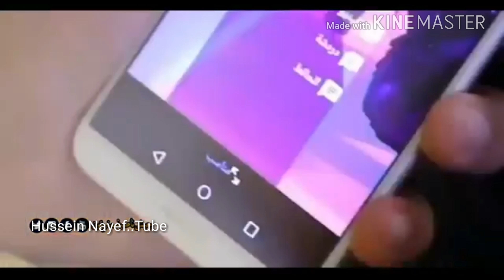ناصيف زيتون اعلان عن هاتفه ال HUAWEI Mate 10 lite /Nassif Zeytoun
شاهدوا النجم السوري ناصيف زيتون اعلان عن هاتفه ال هواوي HUAWEI MATE 10 LITE الخاص الذي يملكه ولاتنسوا الأشتراك بالقناة ليصلكم كل جديد